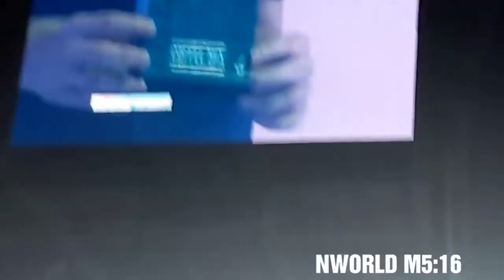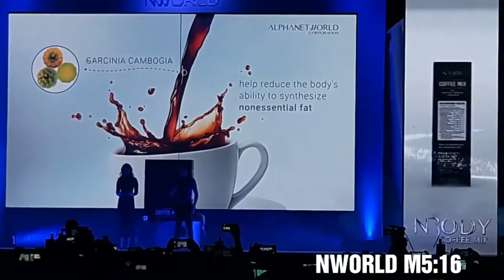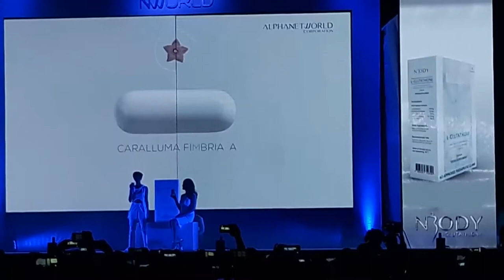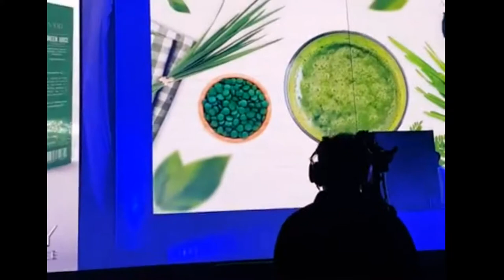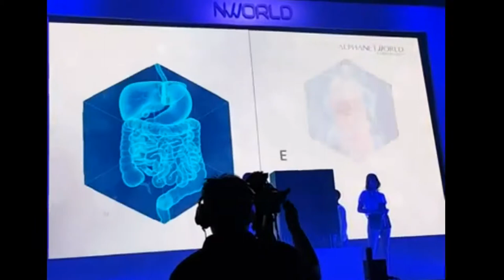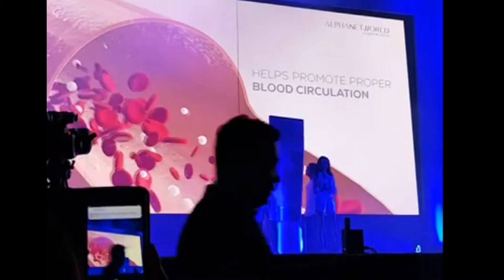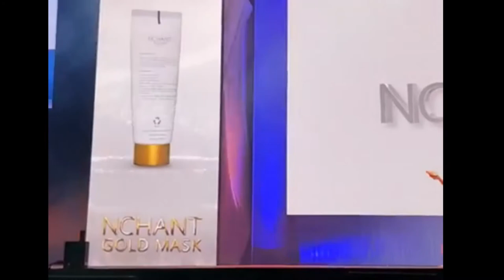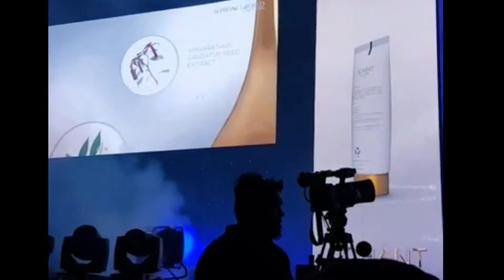NWORLD 2ND YEAR ANNIVERSARY & PRODUCT LAUNCHING